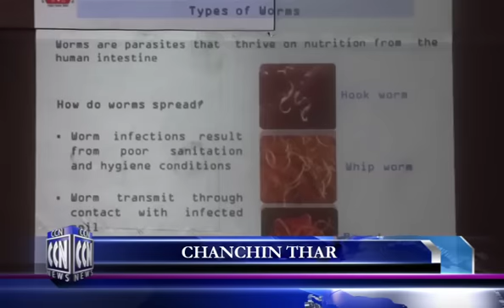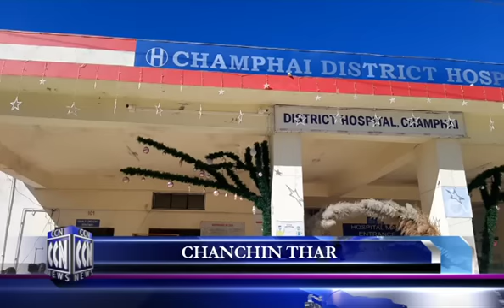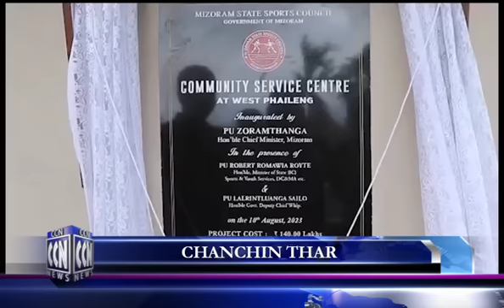CCN (Champhai News 10.8.2023)